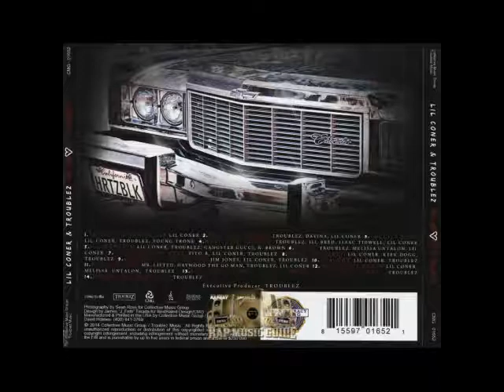Troublez Shout Out By Troublez